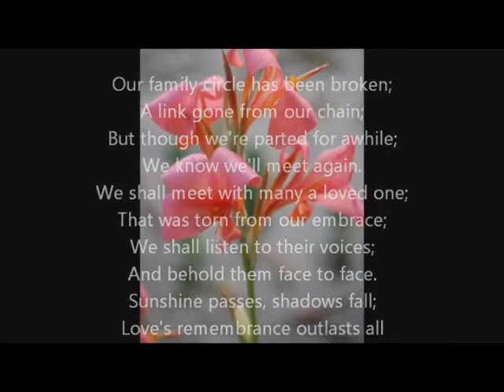johnny henry lewis du plooy